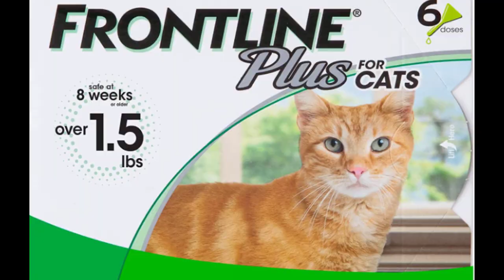7 WORST Mistakes Not To Make with Your Cat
Are you making any of these 7 common mistakes when it comes to caring for your cat? Watch this video to find out and learn how to avoid them for the well-being of your cat. This guide will give you all the tips you need to be a responsible cat owner. Don't miss out on ensuring your cat's happiness and health – start making positive changes today.

⏱️⏱️VIDEO CHAPTERS⏱️⏱️
0:00 Welcome
0:15 Supervision
1:10 Punishment
2:08 Fleas
2:32 Emotional Needs
3:15 Forcing Interactions
3:54 Leaving alone for long periods
4:36 Declawing

Here are some of the products mentioned in the video that your cat will love:

TEMPTATIONS Classic Crunchy and Soft Cat Treats Variety Pack with Creamy Dairy, Tempting Tuna, Shrimpy Shrimp, and Tantalizing Turkey Flavors, (6) 6.3 oz. Pouches

FRONTLINE Plus For Cats and Kittens Flea and Tick Treatment, 6 Doses

Love's cabin Round Donut Cat and Dog Cushion Bed, 20in Pet Bed for Cats or Small Dogs, Anti-Slip & Water-Resistant Bottom, Super Soft Durable Fabric Pet beds, Washable Luxury Cat & Dog Bed Gray

Yaheetech 54in Cat Tree Tower Condo Furniture Scratch Post for Kittens Pet House Play

Amazon Basics Tall Cat Scratching Post with Jute Fiber and Carpet, Large, 16 x 16 x 35 Inches, Brown

Soft Claws for Cats - CLS (Cleat Lock System), Size Medium, Color Blue